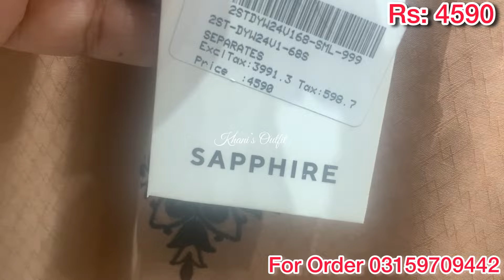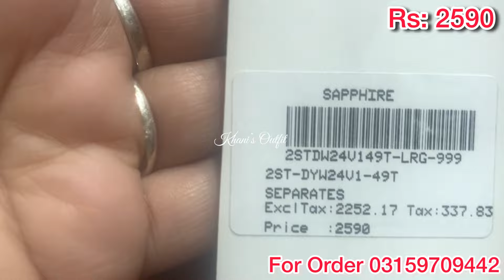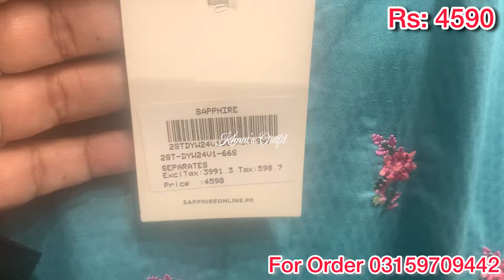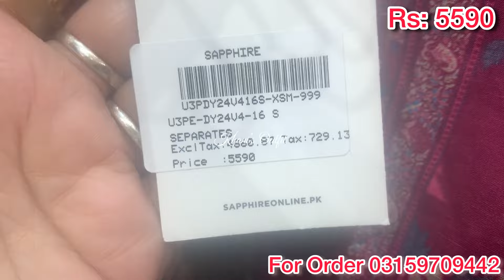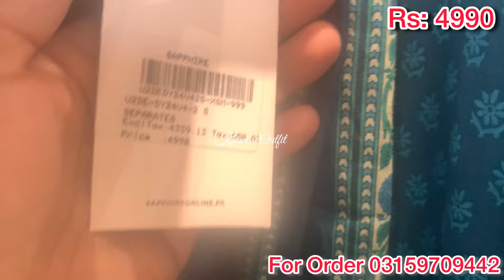Sapphire New Lawn Collection On Low & Affordable Prices||Sale Alert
Sapphire abaya collection 2024
Sapphire modest wear 2024
Sapphire new collection 2024
Sapphire new collection on sale
Sapphire abaya sale 2024
Sapphire eid collection 2024